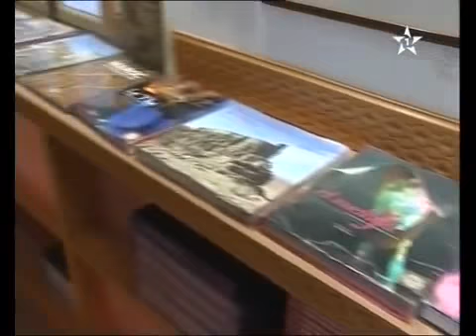Lalla Salma et Dominique Ouattara au Jardin Majorelle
La princesse Lalla Salma a accompagné Dominique Ouattara au Jardin Majorelle de Marrakech.